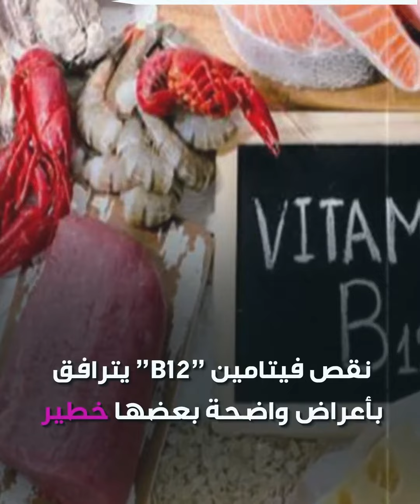أعراض مريبة وخطيرة نقص هذا الفيتامين بالجسم !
أعراض مريبة وخطيرة يسببها نقص هذا الفيتامين بالجسم.. إليك التفاصيل..

هل تعاني أحد هذه الأعراض؟

الموسيقى

العنوان: Beautiful (Instrumental)

الفنان: Jonny Houlihan